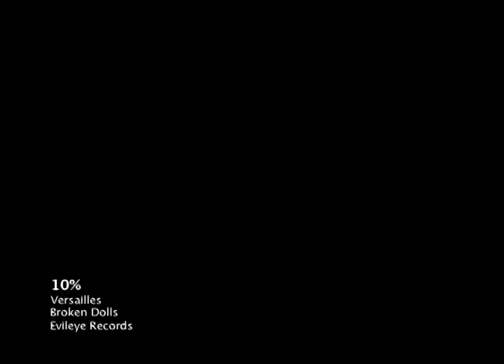Versailles-10%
Versailles Music Video- 10%.  Shot in Los Angeles at the LACMA.  Modern take on Pepe Le Pew!